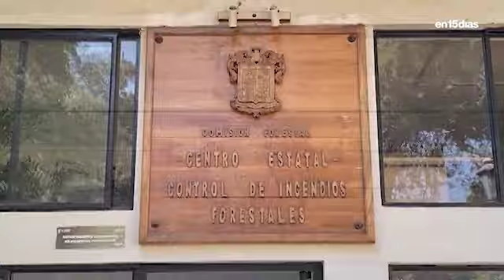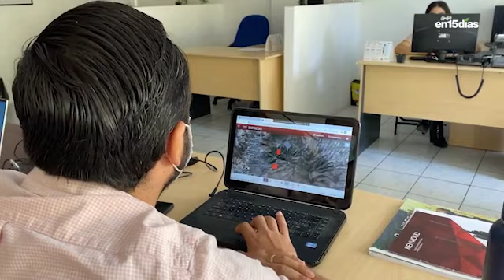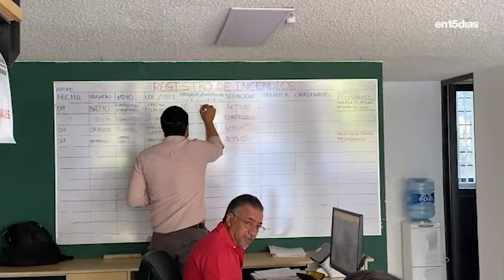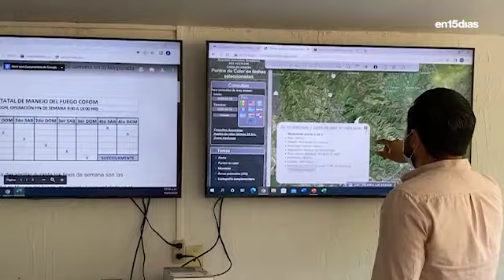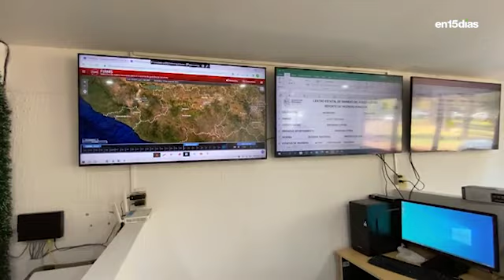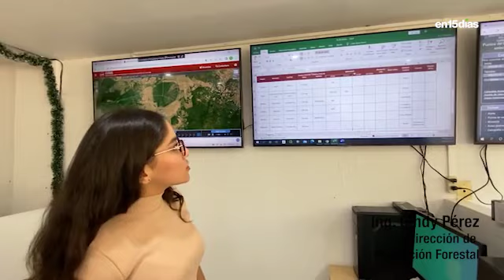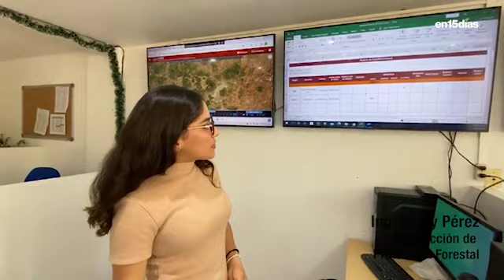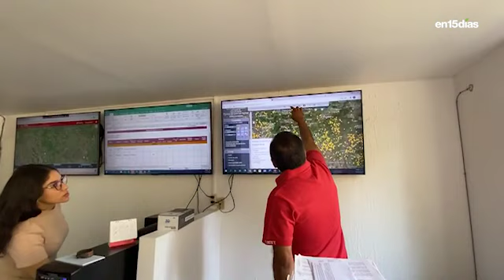Centro Estatal del Manejo del Fuego de la Comisión Forestal de Michoacán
en15dias.com te presenta al Centro Estatal del Manejo del Fuego de la Comisión Forestal de Michoacán.

El Centro Estatal del Manejo del Fuego de la Comisión Forestal de Michoacán (Cofom) es el primer eslabón de esta cadena de prevención, monitoreo y combate; sirve como una alerta temprana de incendios; los detecta en tiempo real aprovechando los sistemas satelitales a su disposición y genera informes para la distribución en la sociedad, gobierno del estado y federación.

El objetivo principal del centro es detectar a tiempo los incendios para darles la atención adecuada en tiempo y forma.

Este lugar permite monitorear los “puntos de calor” vía satelital y recibir los reportes de incendios forestales de las 10 delegaciones en la cuál está dividido el estado por la Comisión Forestal de Michoacán.